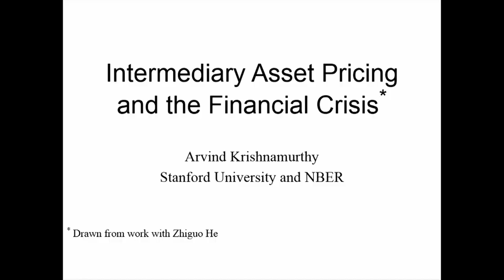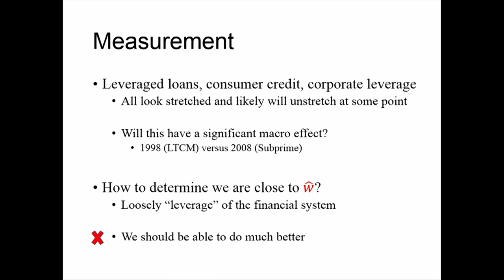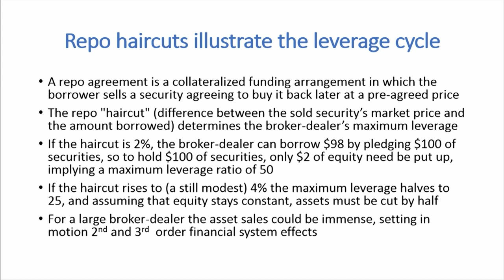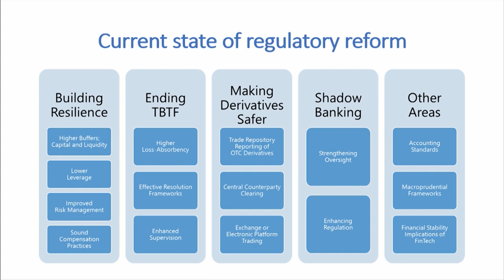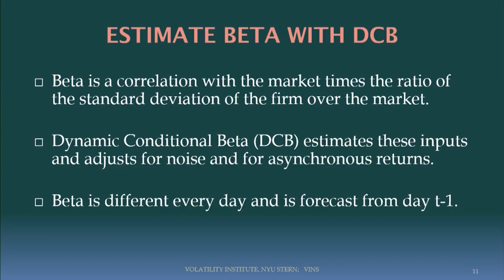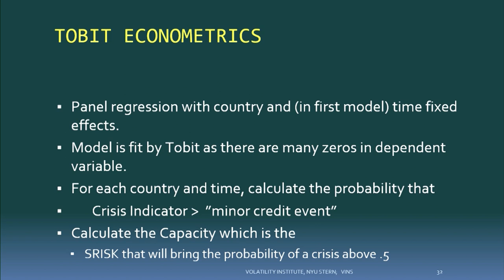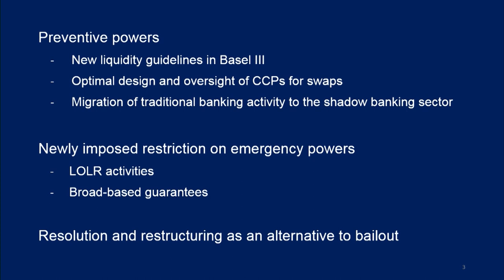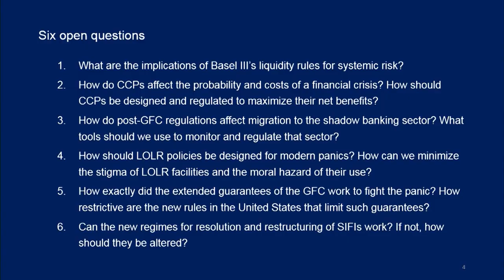2008 Financial Crisis: A Ten-Year Review Conference - Theory and Measures of Financial Crises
On November 8-9, Annual Reviews, MIT Golub Center and NYU Stern co-hosted the “2008 Financial Crisis: A Ten-Year Review” conference.